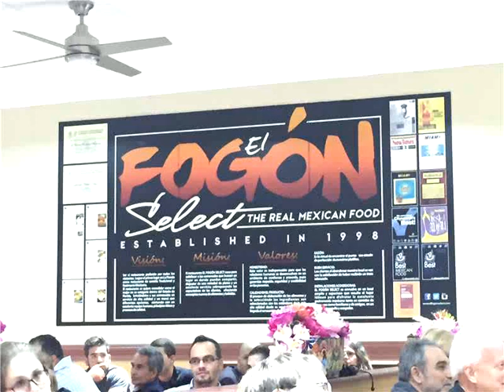8870 SW 24 ST,Unincorporated Dade County,FL 33165 Business Opportunity For Sale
Brand new mexican restaurant. owner wants to sell because of new opportunities have opened for him elsewhere. cook willing to stay. great food, & full liqueur license and location.